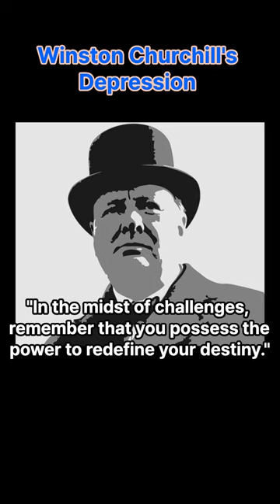Winston Churchill's Depression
Churchill's famous saying about depression.
I hope it gives strength to the hearts of the listeners.